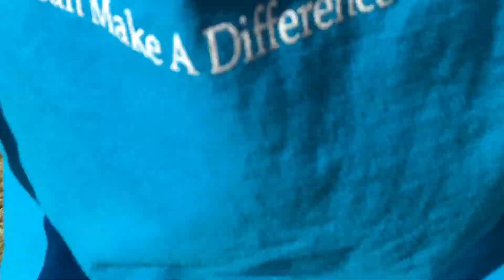Gymnastics with my sister!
Whoo! One of the nicest days in FOREVER!